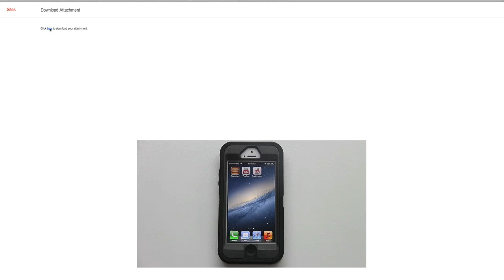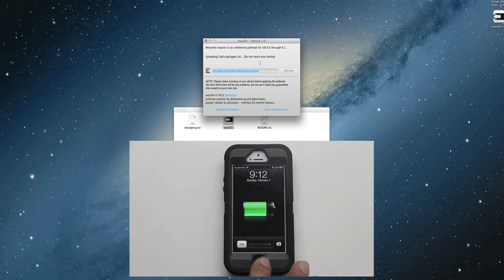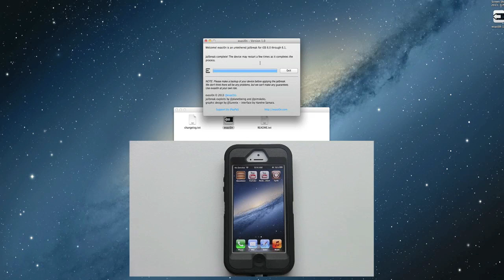How To Jailbreak iPhone 5,4S,4,3GS,iPad Mini,iPad 4,3,2,iPodTouch 5,4,iOS 6.0,6.1,Untethered,Evasion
How To Jailbreak iPhone 5,4S,4,3GS,iPad Mini,iPad 4,3,2,iPod Touch 5,4,3 Running iOS 6.0,6.1 (Untethered) Using Evasion

NEW WEBSITE!

Smart Phone Text Notification: (This Only Works In The US)